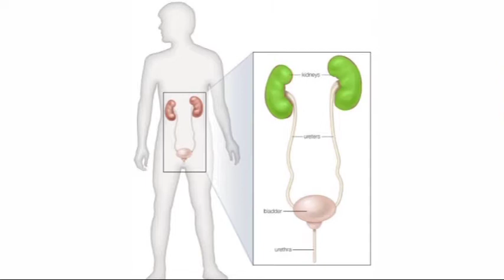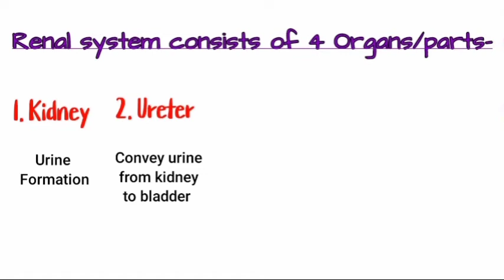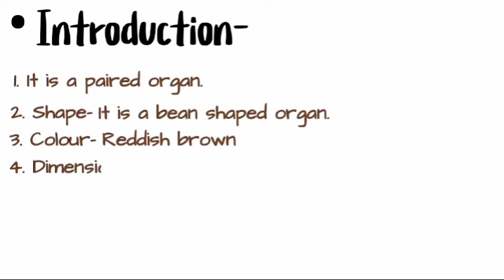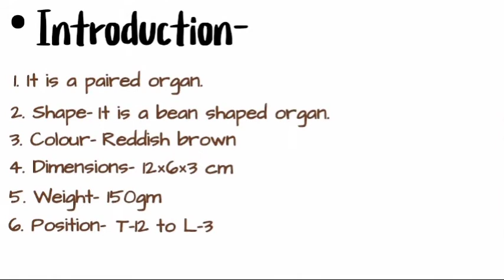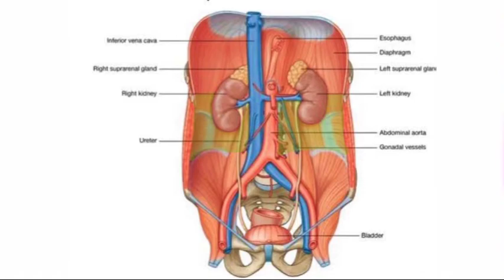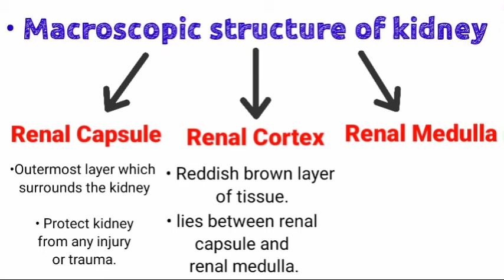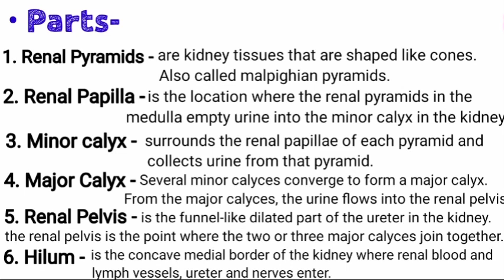Urinary System | Renal System | Bsc Nursing 1st year | Anatomy and physiology | kidney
Topic Urinary system part-1

Renal system
Renal system anatomy and physiology
urinary system
urinary system anatomy and physiology
macroscopic structure of kidney
gross anatomy of kidney
functions of kidney
renal system bsc nursing 1st year
anatomy and physiology bsc nursing 1st year
urinary system bsc nursing 1st year
anatomy and physiology for nursing